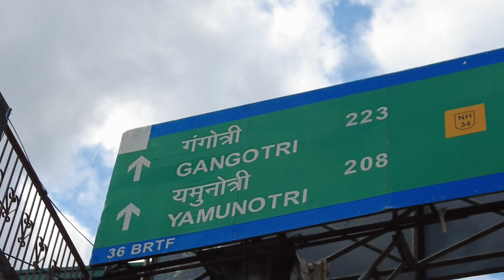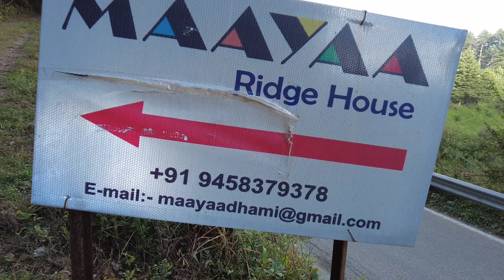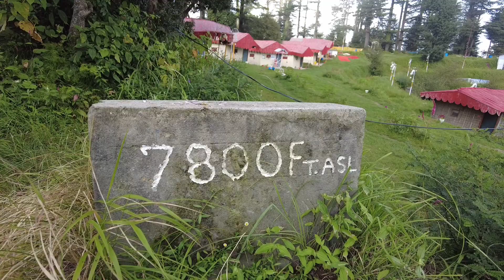Rishikesh to kanatal only 70 km so beautiful place uttarakhand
plz search on google maayaa ridge house

thanks swami rakesh ji
 srijan bro
shugan